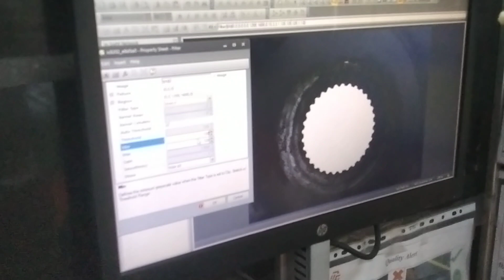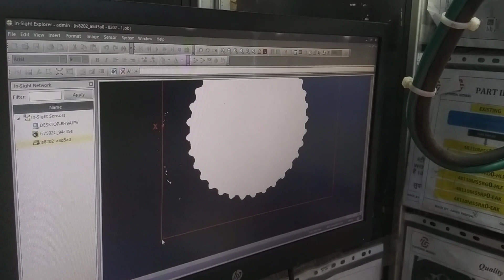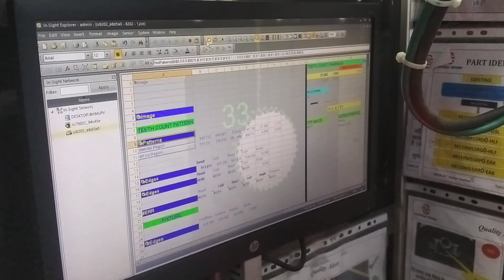Insight explorer -1 // Counting tool